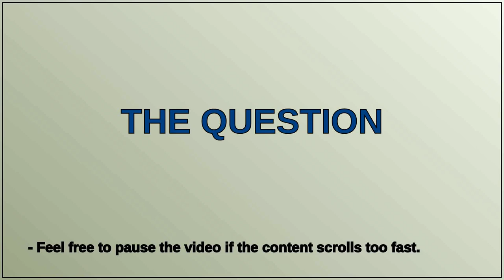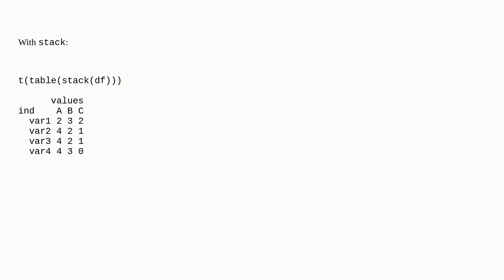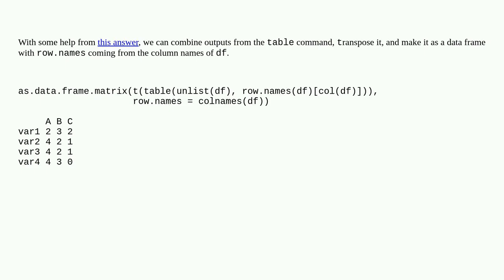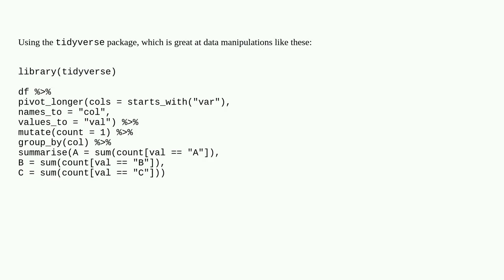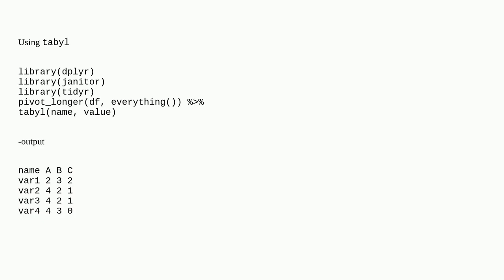One large frequency table for multiple variables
A special thanks goes out to the community

  r frequency-analysis count